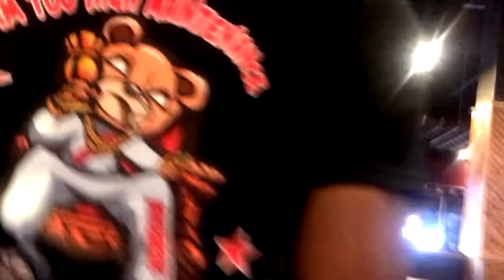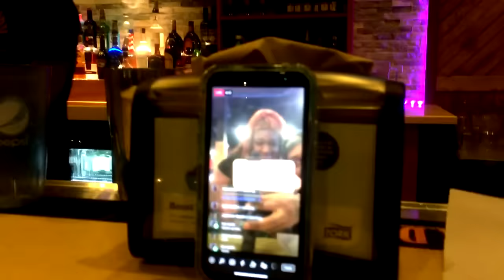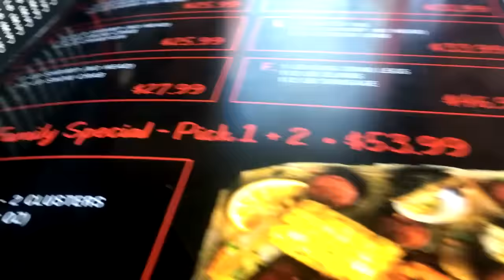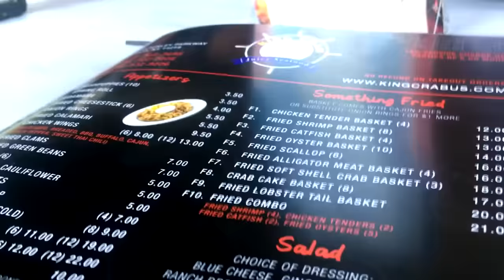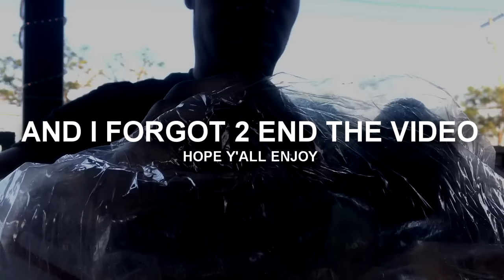Family Time Blog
Thank you guys for all the love.